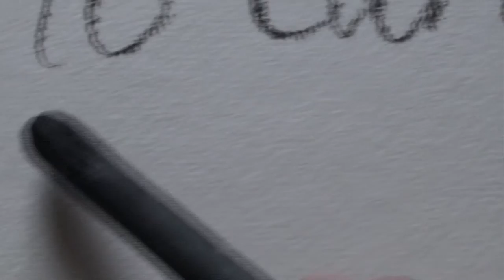'TO TURN OR REMEMBER' created by LESLEY SHELL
This video is a response to the choices that we all have of recollection and dismissal of an image.  The question of ephemerality and transience of memory is reflected by the boys voice which will very soon be lost to adolescence.
music composed by Tim Shell and Matthew Woolstencroft is the chorister from the Cathedral of Saint Nicholas, Newcastle upon Tyne, England.
All material copyright